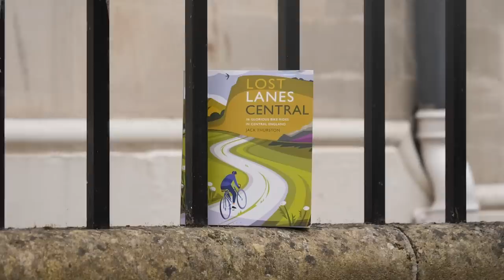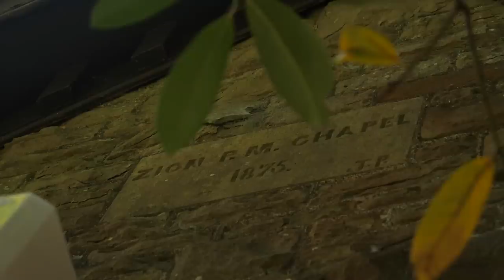Why You Should Take It Easy & Enjoy Cycling Slowly!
Simon Richardson and Jack Thurston could not be more different when it comes to cycling. For Si nothing beats smashing it round his local "lung-buster" bike route and smashing KOMs and PBs. Jack, however, takes cycling in the slow lane to the next level, stopping at all the sights, even taking a thermos full of tea with him! But could Si learn a thing or two from the slow cyclist? Jack thinks he can, and takes him on his local route to show him why slow cycling is so great!

Watch the Slow Cycling series on GCN+ here 👉 gcn.eu/watch

📹 Slow Vs Fast Cycling: What's The Best Stress Buster?

streetscape - Aiyo
Rivers of My Mind - Will Harrison
Morning to Do List - American Legion
Lampshade Mustache - OTE
Jasmine Spring - Daniel Kaede
Calming Rain - Candelion
Black Lipstick Blues - Will Harrison